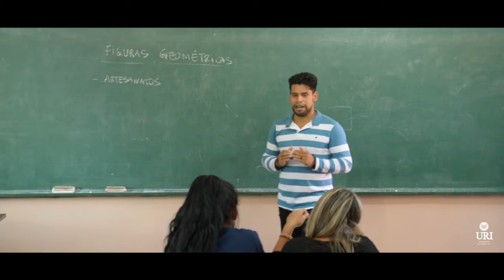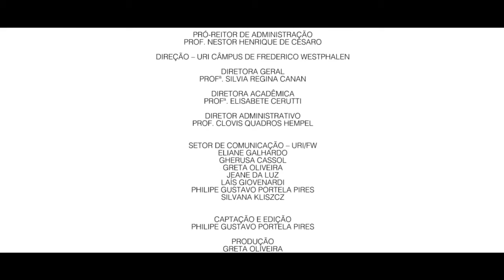Dia do Índio - O Conhecimento muda a SUA VIDA!